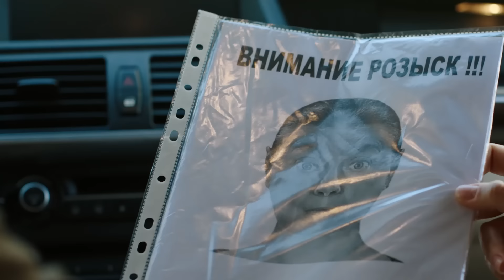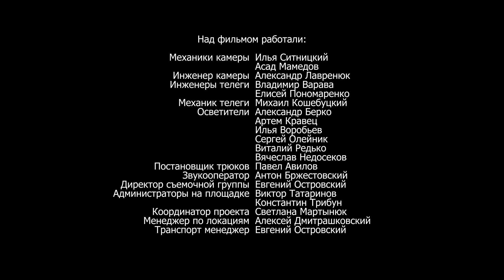Стажер. 7 серия. Мелодрама. Премьера сериала! Star Media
Формат: сериал
Жанр: детектив
Год производства: 2020
Кол-во эпизодов: 16
Режиссер: Валерий Ибрагимов
Сценарист: Алан Хурумов, Геннадий Кондратьев
Оператор: Андрей Кущ-Шевалев
Художник-постановщик: Александр Заславский
Продюсер: Алексей Терентьев, Владислав Ряшин
В ролях: Алина Ланина, Андрей Чадов, Артур Ваха, Елена Светлицкая, Константин Войтенко, Яков Кучеревский

В полицейское управление небольшого городка Мавки присылают нового стажера. Для главы управления Олега Кравченко становится неприятным сюрпризом то, что стажер – молодая девушка, явно из богатой семьи, Кира Задорожная. У Олега и Киры отношения не складываются с первого дня знакомства. Олега раздражает в Кире гламурность, независимость, привычка нарушать субординацию. Кира, в свою очередь, считает начальника дотошным скучным законопослушным сухарем. Однако в скором времени Кире и Олегу придется изменить мнение друг о друге.